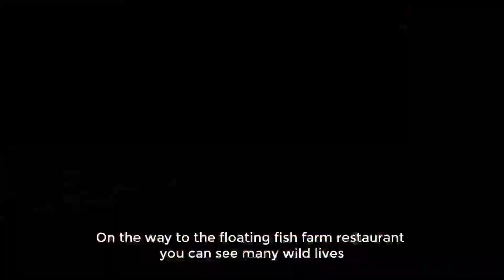Langkawi Malaysia Asni Tours & Travels